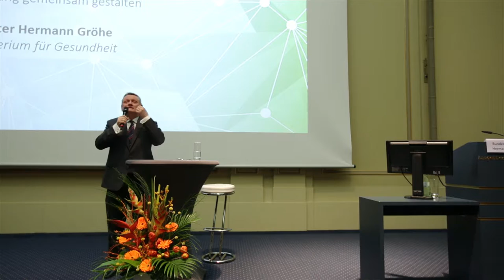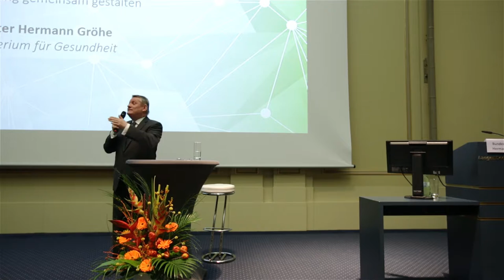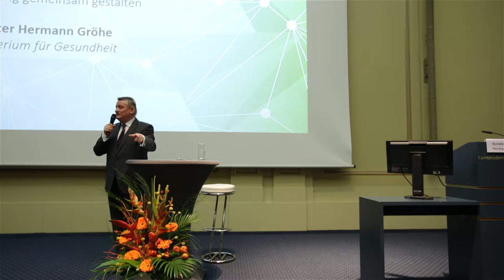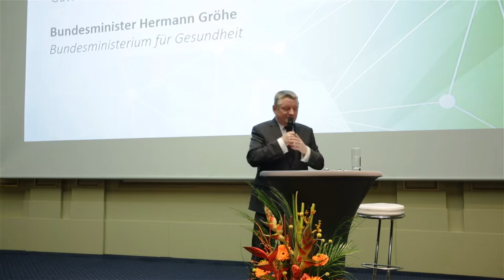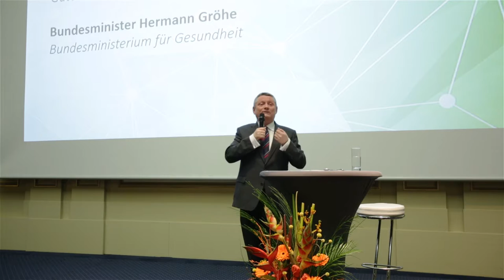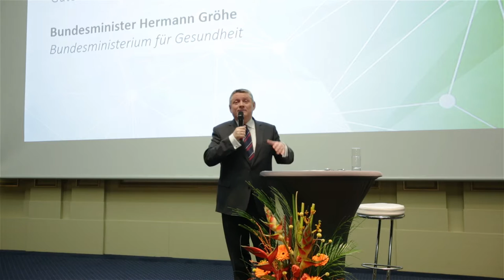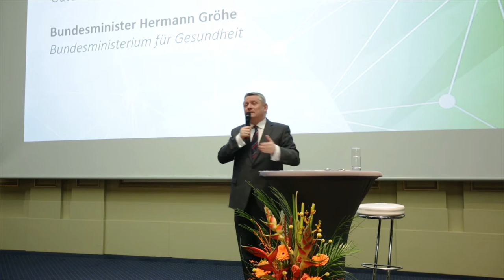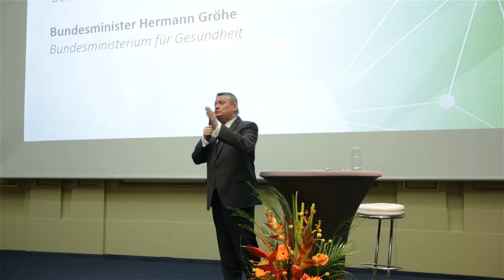Bundesminister Hermann Gröhe: "Gute Versorgung gemeinsam gestalten"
Bundesgesundheitsminister Hermann Gröhe spricht anlässlich des BMC-Kongresses 2017 zum Thema "Gute Versorgung gemeinsam gestalten".